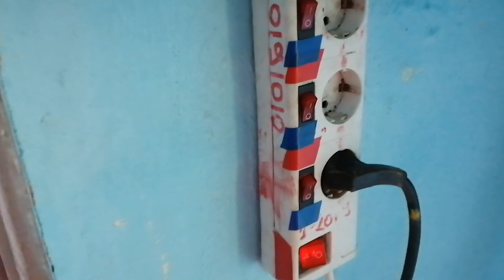Seceta mare. Am cumparat o pompa prea puternica. Intr-un minut scoate toata apa din fantana...